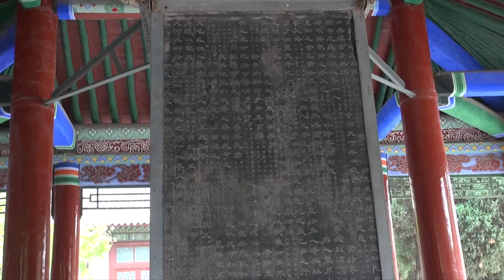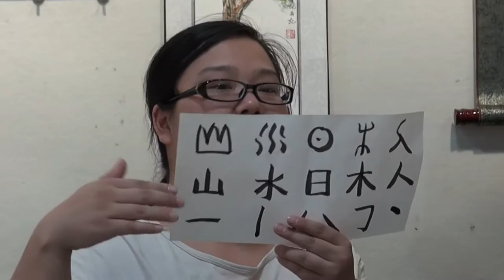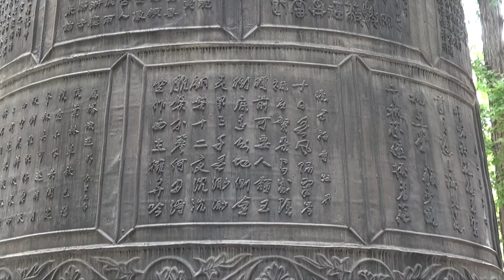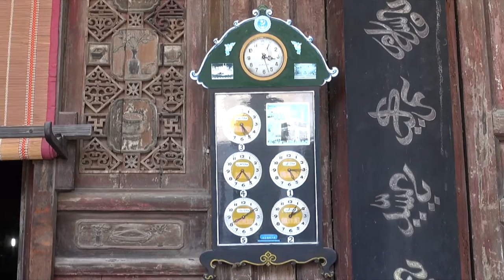Short visit of Xi’an / Visite de Xi’an (Shaanxi - China)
(EN) Xi'an is the capital of Shaanxi province, located in the northwest of the People's Republic of China, in the center of the Guanzhong Plain.[3] One of the oldest cities in China, with more than 6,000 years of history, the city was known as Chang'an before the Ming dynasty.[1] Xi'an is one of the Four Great Ancient Capitals of China, having held the position under several of the most important dynasties in Chinese history,including Zhou, Qin, Han, Sui, and Tang.[Xi'an is the starting point of the Silk Road and home to the Terracotta Army of Emperor Qin Shi Huang.[1]
Since the 1990s, as part of the economic revival of interior China especially for the central and northwest regions, the city of Xi'an has re-emerged as an important cultural, industrial and educational centre of the central-northwest region, with facilities for research and development, national security and China's space exploration program. Xi'an currently holds sub-provincial status, administerring 9 districts and 4 counties.[ According to the 2010 Census, nine urbanized districts of Xi'an has a population of 6,501,189, while the total population of the Municipality is up to 8,467,837.[It is the most populous city in Northwest China, as well as one of the three most populous cities in Western China.[According to a July 2012 report by the Economist Intelligence Unit, it was recently named as one of the 13 emerging megacities, or megalopolises, in China.[ The report pinpoints and highlights the demographic and income trends that are shaping these cities' development.